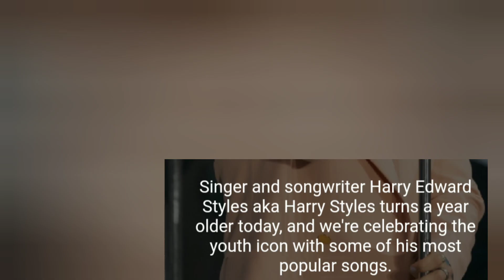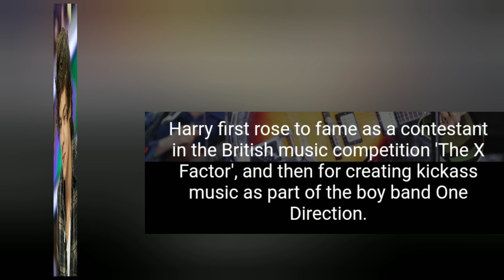Top 5 Harry styles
Top 5 Harry Style songs , He describe the song some clips are added.